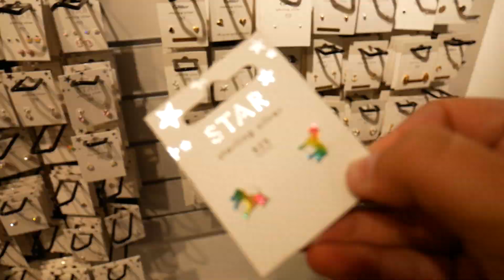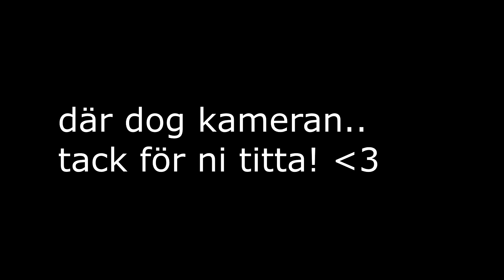JACKE MÅSTE SÄGA JA TILL ALLT!